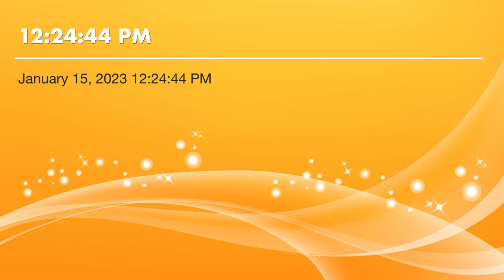ESCYG_011523 "What is the Most Important Thing?"